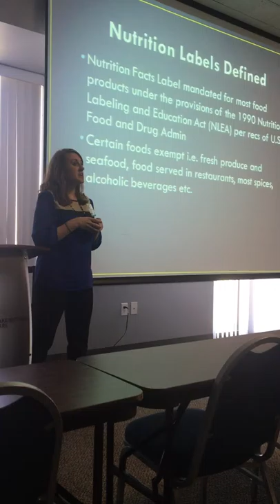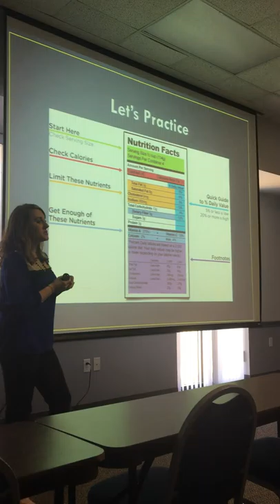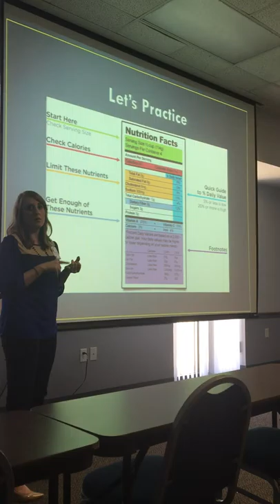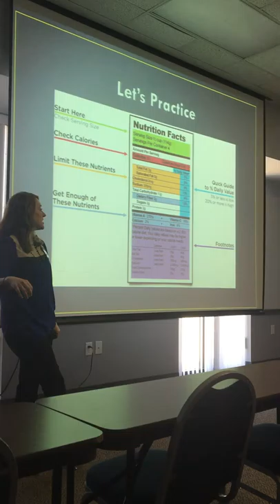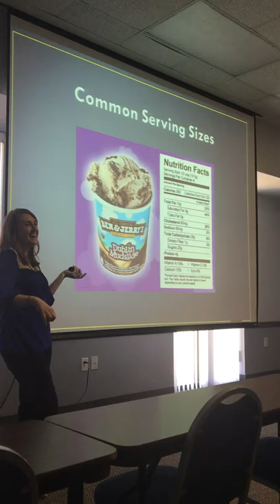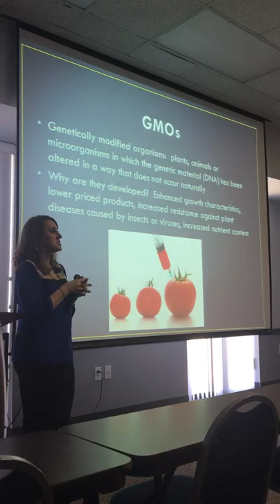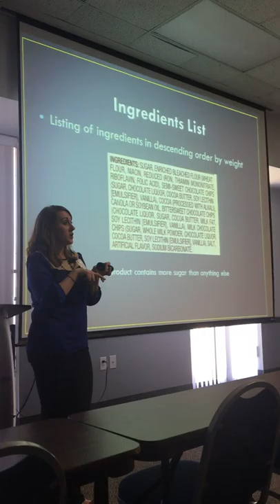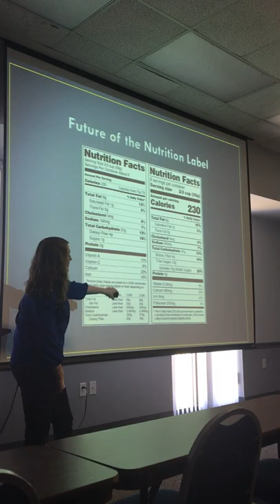Label Reading Lecture - March 2017